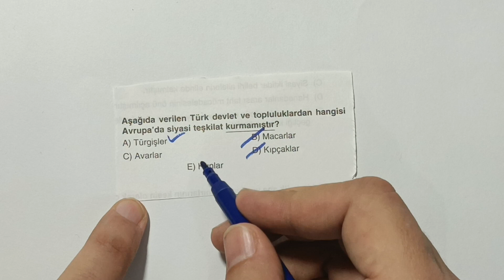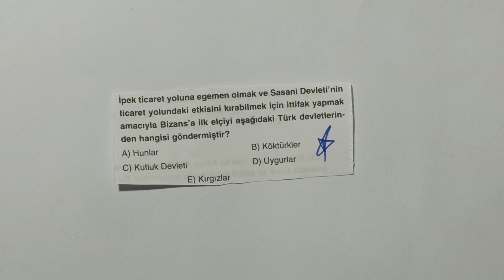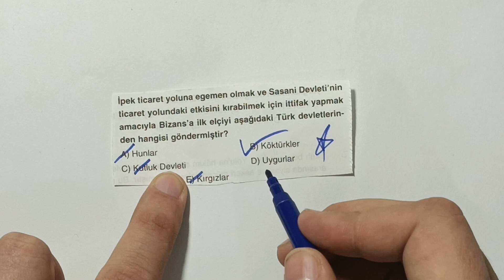Yıldızlı Soruyu Doğru Yapanı Tebrik Edeceğim:) | İslamiyet Öncesi Türk Tarihinden 2 Güzel Soru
YKS 2023
TYT AYT Tarih
KPSS 2023
KPSS Tarih Soru Çözüm